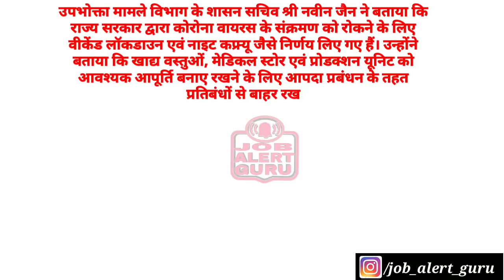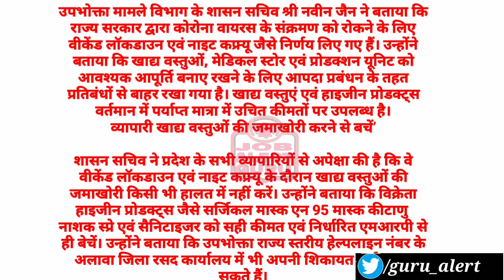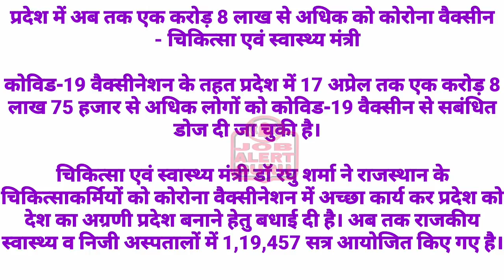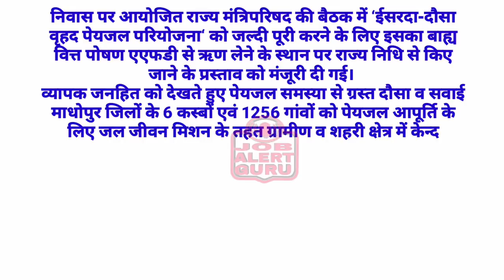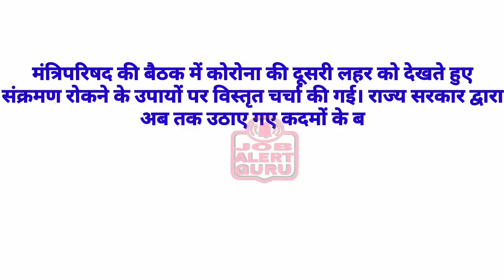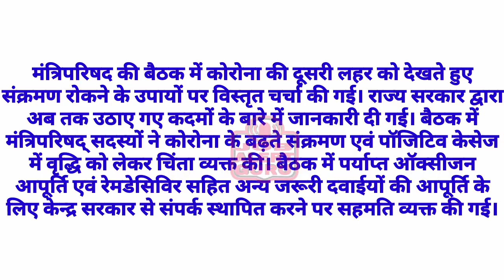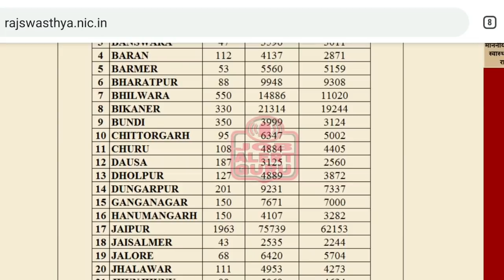राजस्थान गहलोत नयी घोषणा / कोविड पार्ट 2 मंत्रिपरिषद की बैठक नयी घोषणा / कालाबाजारी, वीकेंड लॉकडाउन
राजस्थान गहलोत नयी घोषणा / कोविड पार्ट 2 मंत्रिपरिषद की बैठक नयी घोषणा / कालाबाजारी, लॉकडाउन CM Raj.

राजस्थान मुख्यमंत्री निवास पर मंत्रिपरिषद की बैठक में कोरोना की दूसरी लहर को देखते हुए संक्रमण रोकने के उपायों पर विस्तृत चर्चा की गई। राज्य सरकार द्वारा अब तक उठाए गए कदमों के बारे में जानकारी दी गई। बैठक में मंत्रिपरिषद् सदस्यों ने कोरोना के बढ़ते संक्रमण एवं पॉजिटिव केसेज में वृद्धि को लेकर चिंता व्यक्त की। बैठक में पर्याप्त ऑक्सीजन आपूर्ति एवं रेमडेसिविर सहित अन्य जरूरी दवाईयों की आपूर्ति के लिए केन्द्र सरकार से संपर्क स्थापित करने पर सहमति व्यक्त की गई।

वीकेंड लॉकडाउन एवं नाइट कफ्र्यू के दौरान कालाबाजारी करने वाले व्यापारियों की शिकायत कर सकते हैं उपभोक्ता

प्रदेश में वीकेंड लॉकडाउन एवं नाइट कफ्र्यू के दौरान उपभोक्ता खाद्य वस्तुएं एवं हाइजीन प्रोडक्ट की कालाबाजारी करने वाले एवं एमआरपी से ज्यादा दाम वसूलने वाले व्यापारी एवं दुकानदारों की शिकायत राज्य स्तरीय हेल्पलाइन नंबर 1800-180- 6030, व्हाट्सएप नंबर 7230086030 एवं वेबसाइट पर कर सकते हैं।

उपभोक्ता मामले विभाग के शासन सचिव श्री नवीन जैन ने बताया कि राज्य सरकार द्वारा कोरोना वायरस के संक्रमण को रोकने के लिए वीकेंड लॉकडाउन एवं नाइट कफ्र्यू जैसे निर्णय लिए गए हैं। उन्होंने बताया कि खाद्य वस्तुओं, मेडिकल स्टोर एवं प्रोडक्शन यूनिट को आवश्यक आपूर्ति बनाए रखने के लिए आपदा प्रबंधन के तहत प्रतिबंधों से बाहर रखा गया है। खाद्य वस्तुएं एवं हाइजीन प्रोडक्ट्स वर्तमान में पर्याप्त मात्रा में उचित कीमतों पर उपलब्ध है।

’व्यापारी खाद्य वस्तुओं की जमाखोरी करने से बचें’

शासन सचिव ने प्रदेश के सभी व्यापारियों से अपेक्षा की है कि वे वीकेंड लॉकडाउन एवं नाइट कफ्र्यू के दौरान खाद्य वस्तुओं की जमाखोरी किसी भी हालत में नहीं करें। उन्होंने बताया कि विक्रेता हाइजीन प्रोडक्ट्स जैसे सर्जिकल मास्क एन 95 मास्क कीटाणु नाशक स्प्रे एवं सैनिटाइजर को सही कीमत एवं निर्धारित एमआरपी से ही बेचें। उन्होंने बताया कि उपभोक्ता राज्य स्तरीय हेल्पलाइन नंबर के अलावा जिला रसद कार्यालय में भी अपनी शिकायत दर्ज करवा सकते हैं।

कोविड-19 वैक्सीनेशन के तहत प्रदेश में 17 अप्रेल तक एक करोड़ 8 लाख 75 हजार से अधिक लोगों को कोविड-19 वैक्सीन से सबंधित डोज दी जा चुकी है।